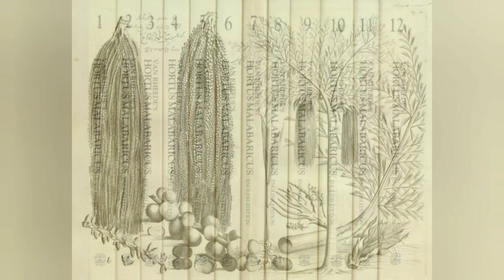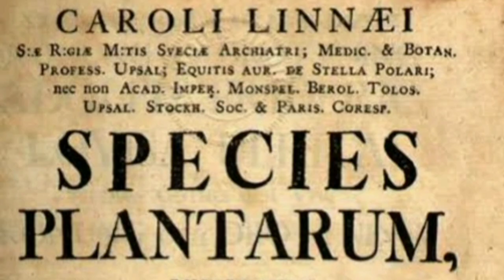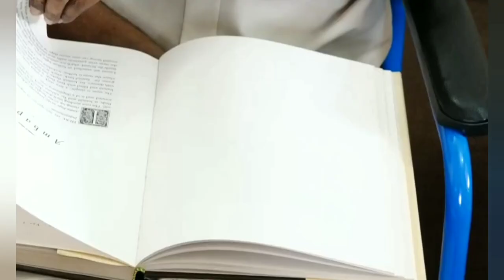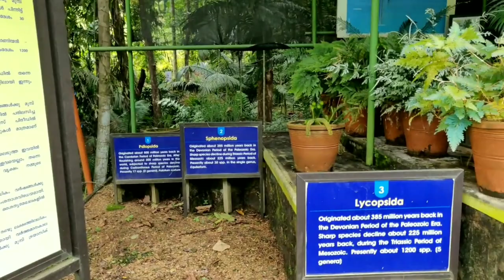Hortus Malabaricus| ഹോർത്തൂസ്: മത്സര പരീക്ഷകളിൽ അറിയേണ്ടതെല്ലാം|Dr. K.S.Manilal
HORTUS MALABARICUS / ഹോർത്തൂസ്‌ മലബാറിക്കൂസ്‌‌ ('മലബാറിന്റെ ഉദ്യാനം')-കേരളത്തിലെ സസ്യസമ്പത്തിനെക്കുറിച്ച് രചിക്കപ്പെട്ട ആദ്യത്തെ സമഗ്ര ഗ്രന്ഥം ഇതാണ്‌. മലയാള ലിപികൾ ആദ്യമായി അച്ചടിക്കപ്പെട്ടത് ഈ ഗ്രന്ഥത്തിലാണ്.ഹെൻറി വാൻറീഡ്‌ (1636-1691)ആണ്‌ ഈ ഗ്രന്ഥം പ്രസിദ്ധീകരിച്ചത്. ചേർത്തലയിലെ കടക്കരപ്പള്ളിയിൽ നിന്നുള്ള കൊല്ലാട്ട് ഇട്ടി അച്യുതൻ എന്ന വൈദ്യനും പണ്ഡിതരായ രംഗ ഭട്ട്, വിനായക ഭട്ട്, അപ്പു ഭട്ട് എന്നീ ഗൗഡ സാരസ്വതബ്രാഹ്മണരും മാർഗനിർദ്ദേശികളായിരുന്നു.പ്രസിദ്ധ സസ്യശാസ്ത്രജ്ഞനും കാലിക്കറ്റ് സർവകലാശാലയിലെ സസ്യശാസ്ത്രവിഭാഗത്തിലെ എമിരൈറ്റ്‌സ് പ്രൊഫസറുമായ ഡോ.കെ.എസ്. മണിലാൽ (Dr. K.S.Manilal) ആണ് ഹോർത്തൂസ് മലബാറിക്കൂസിനെ ആധുനിക സസ്യശാസ്ത്രപ്രകാരം സമഗ്രമായി വിശദീകരിക്കുന്ന ഇംഗ്ലീഷ് പതിപ്പും (2003), മലയാളം പതിപ്പും (2008) തയ്യാറാക്കിയത്.